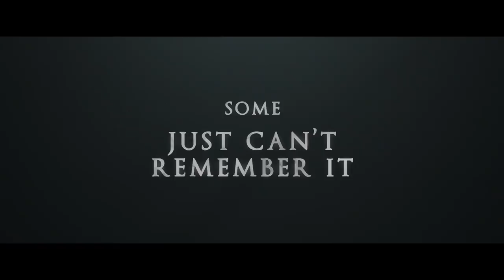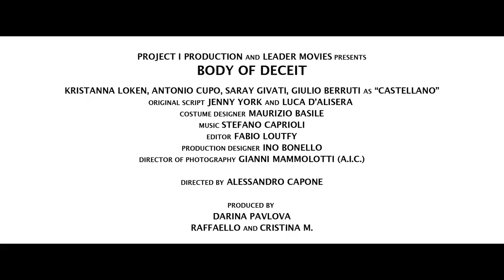BODY OF DECEIT - Trailer #1 NEW(2017) Kristanna Loken Thriller Movie HD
BODY OF DECEIT - Trailer #1 NEW(2017) Kristanna Loken Thriller Movie HD [Official Trailer]